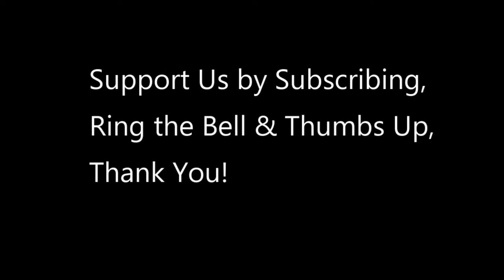A Look at How MILITARY DOGS are Trained in JAPAN with US Military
Public Health Activity – Japan and the 340th Chemical Company conducted their first-ever joint training for military working dog CBRN decontamination July 30 at Naval Air Facility Atsugi.

Video Credit to  Ayako Watsuji